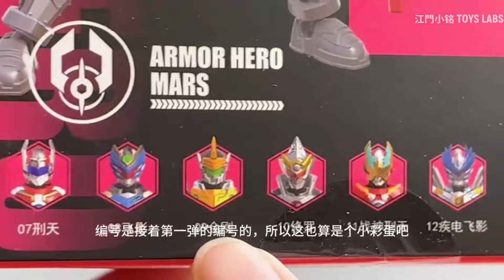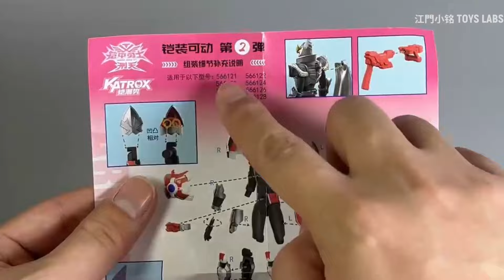Undefeated episode! AULDEY Double Diamond Armor Hero MARS, AERO & GIANT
The most undefeated episode! Audi Double Diamond Armor Second Bullet Armor Warrior Xing Tian Fei Shadow King Kong Unboxing
by-江門小铭